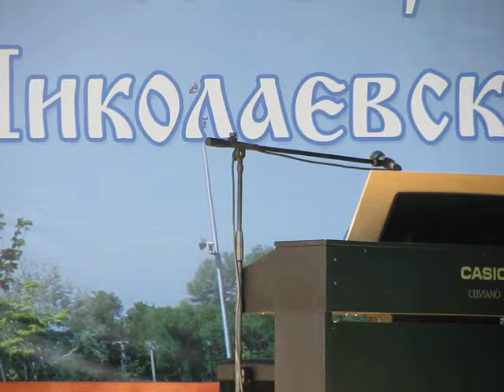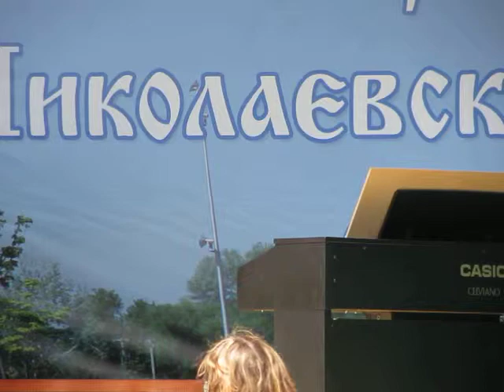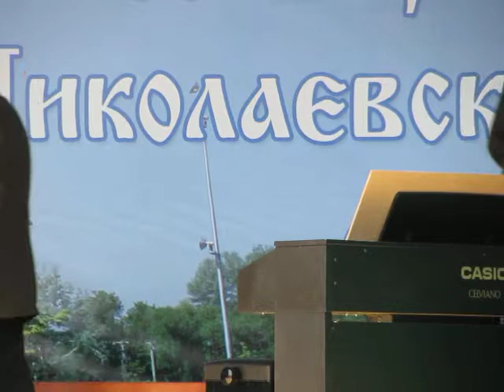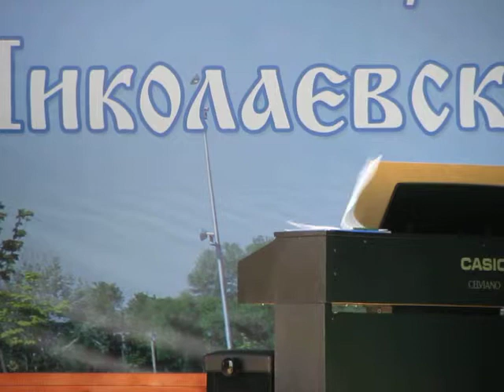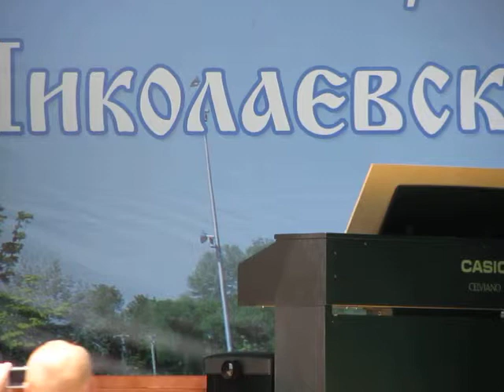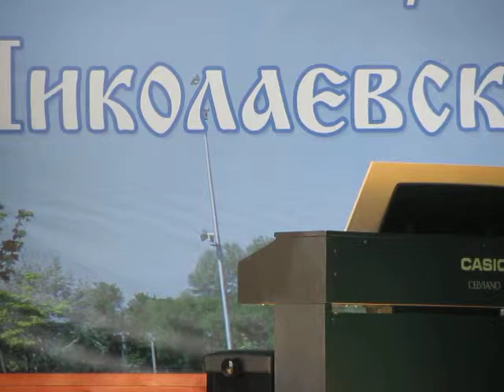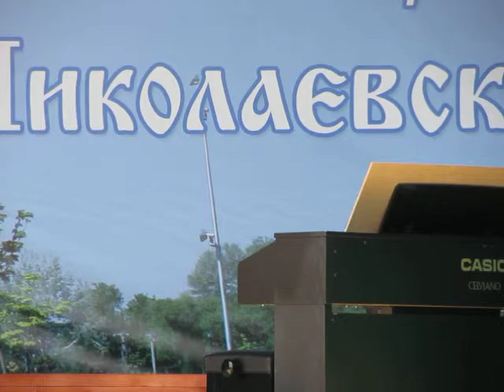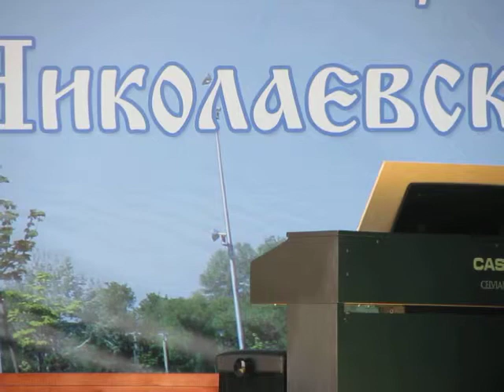Фестиваль Святая Русь в Валуйках. Белогорье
Посетите лучший сайт Рунета "Ютановский женский хор", обязательно и непременно! (просто нажмите на ссылку)

Фестиваль Святая Русь. Камерный хор Белгородской филармонии

Теплый Николай. Фестиваль православной музыки. Валуйки-видео
Теплый Николай, Фестиваль, православная музыка,

Прощай детство. Танец выпускников. Школьное видео

Последний звонок 2013. Ютановская СОШ. Видео-песня HD
Песня выпускников, Последний звонок, 2013, Ютановская, СОШ

Запись сделана 25 мая 2013 года.
Видео представлено уже всем известным YouТа-Хор-Каналом на YouTube.

Митинг памяти и скорби. Ютановка-село. Видео
Митинг, памяти, скорби, Ютановка, село 9 мая 2013 год

На вечёрке. Ансамбль Нареченька. Финал концерта Салют Победа

Ансамбль танца Нареченька. Русский Тимоня
Русский Тимоня. Ансамбль Нареченька. Видео-танец

Эстафета Салют Победа. Ансамбль Экспромт. Частушка

Матушка Россия. Фрагмент 1 эстафеты Салют Победа

Мир, спорт, май. Спартакиада века
Спартакиада в Ютановке. Победит сильнейший. Слайд-шоу

Часы православной Церкви. Тихвинский Храм
Часы в православной Церкви. Видео-пособие

"Ютановский женский хор"